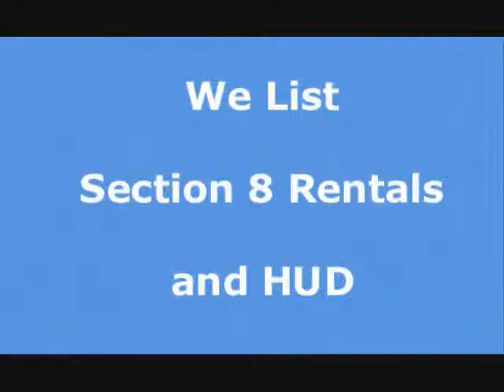Century City apartment rentals and Century City house rentals